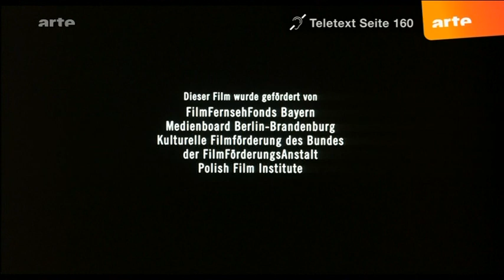Strajk Die Heldin von Danzig Intro - Music by Jean Michel Jarre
Intro from the movie: Strajk, Die Heldin von Danzig. Music by Jean Michel Jarre , 2006